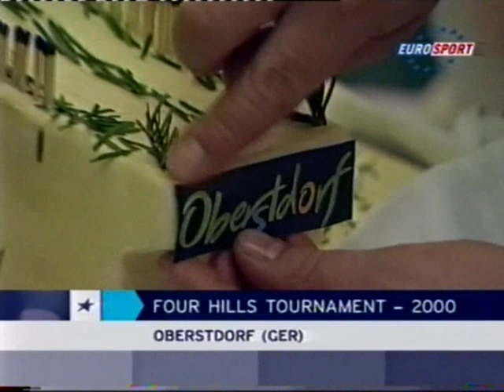Four Hills Tournament 1999/2000 Highlights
Turniej Czterech Skoczni 1999/2000 - skrót przygotowany przez Eurosport. Został nadany w grudniu 2001 r. Komentuje Bogdan Chruścicki.